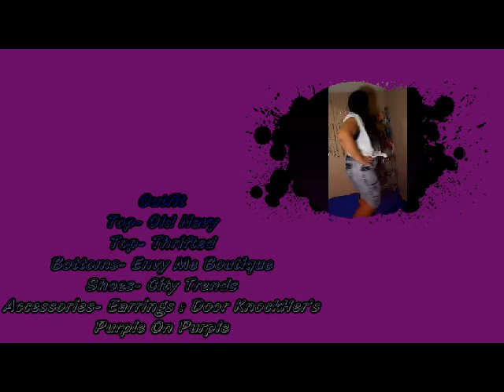Fall Urban Lookbook | Brickhouse Accessories |Show & Tell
❤❤OPEN ME HUNNIES❤❤
Oj The King - love the way
outfit -
Top- Ross
Bottoms-trendythreadzboutique
Shoes- wet seal
Accessories-earrings: dipped & stitched  beanie: chained bonnet

Outfit-
Top-old navy
Jacket-savers
Bottoms- trendythreadzboutique
Shoes- make me chic
Accessories- earrings: jujube
Cuff bracelet: jazalis

Outfit-
Top -old navy
Top- thrifted
Bottoms- envymeboutique
Shoes-city trends
Accessories- earrings: door knockher's in purple on purple
follo these compaines on instagram
hair
lux hair supreme
lux brazilian loose wave
(1) 20 inch (2) 24 inch

❤❤MY LINKS❤❤
instagram & pose @Lalahunnie06
keek & kik @Lalahunnie06